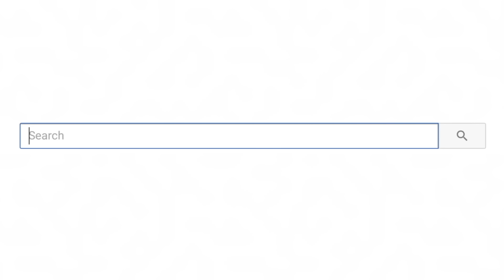Cute Animals on Tik Tok That Will Make You Laugh